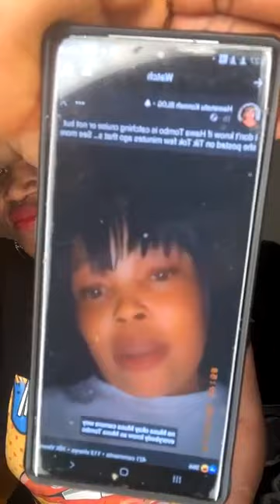Hawa Tombo is in hot soup for breaking up with Musa Tombo